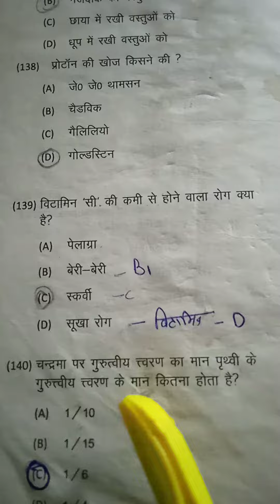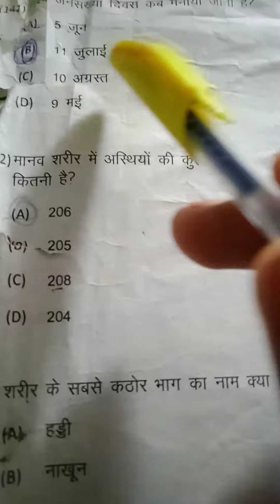hp tet previous year paper 2015||g.k section||jbt, de.ld, solved paper||सामान्य ज्ञान..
hp jbt tet exam 2015 gk section
in this video
hp jbt tet exam 2015
solved  g.k section...